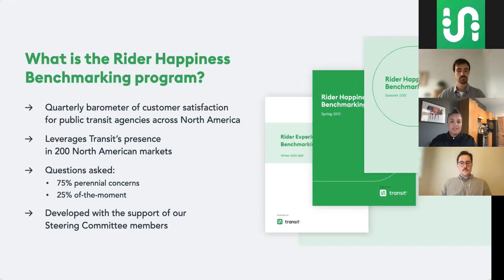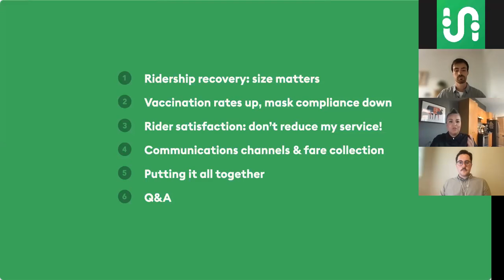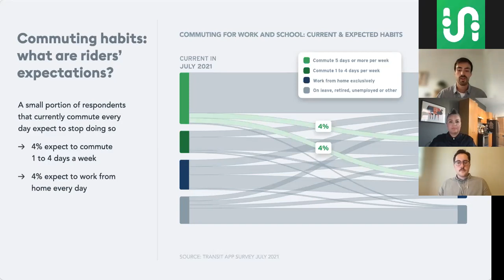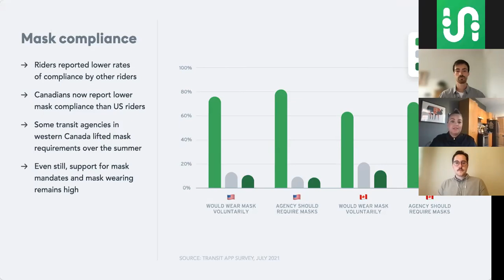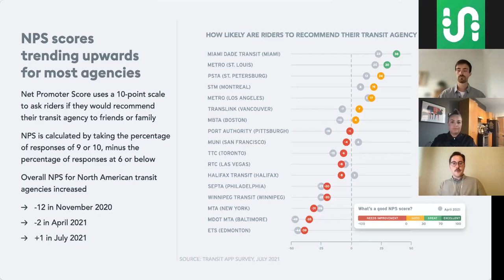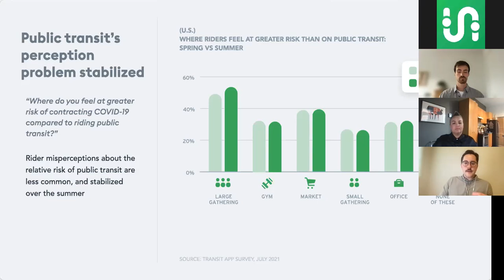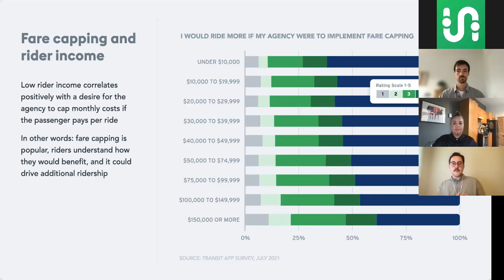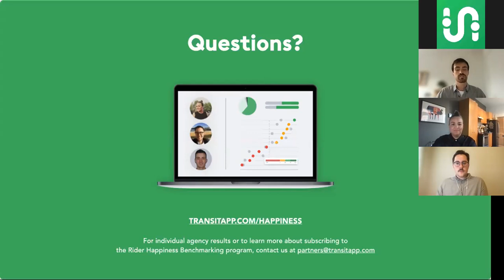Summer 2021: What do riders really think?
How do riders grade your agency’s service? Does your transit system rank higher or lower than peer agencies? How fast are “normal” commuting patterns coming back? And are those virtual public meetings actually reaching riders?

All that and more, in our latest quarterly Rider Happiness Benchmarking survey. Join Christine Mongeau and Kaj Huddart from our partnerships team, along with data analyst Étienne Tremblay, to break down the latest insights. For more information about the survey, and to sign up your transit agency for detailed local reports,